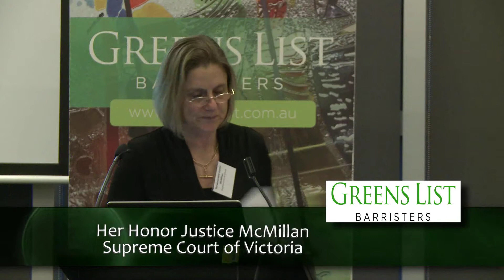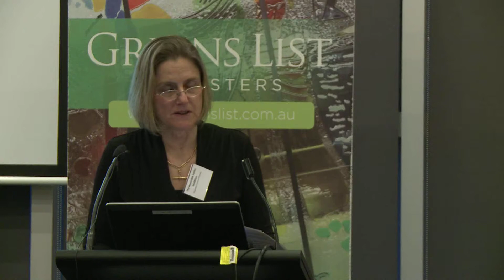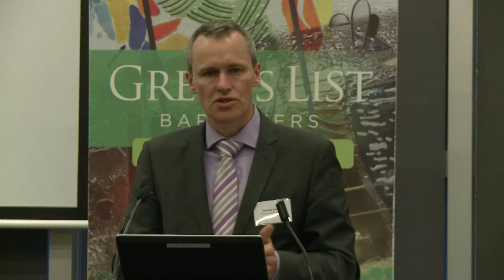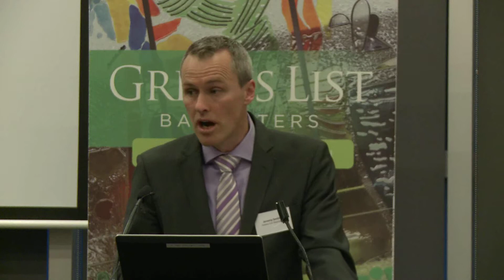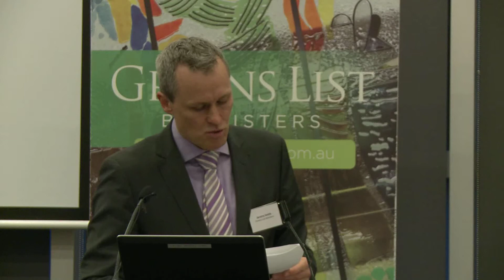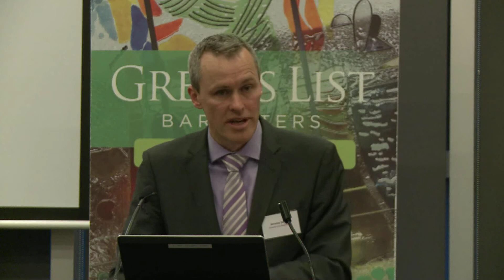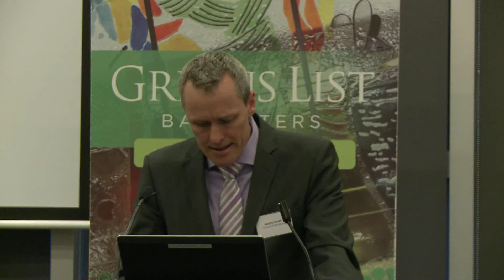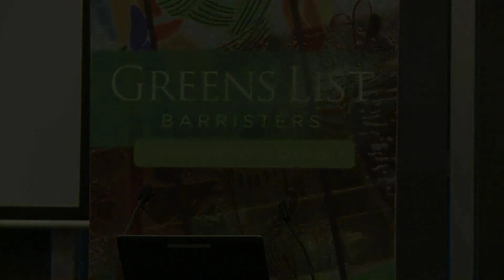Wills & Estates - Executors Commissions & Summary Judgements - Part 1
Greens List Online CPD Library Subscription

Summary:

This Continuing Professional Development seminar was held at Monash Law Chambers, it was presented by barristers Peter Pascoe & Jeremy Smith was Chaired by The Honorable Justice McMillan (Supreme Court of Victoria).